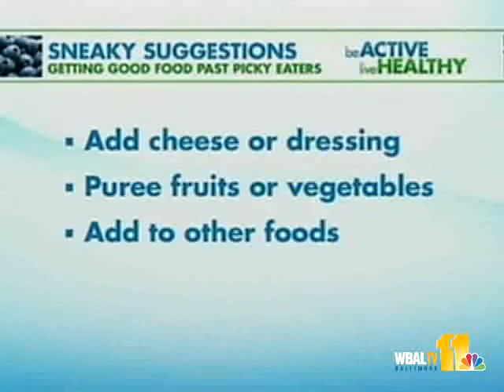Dietician: 'Dress Up' Fruits, Veggies For Kids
If you struggle to get your kids to eat their vegetables, you're not alone. A local dietician has tips to help keep the peace at your dinner table.